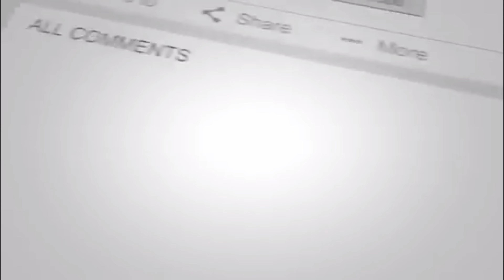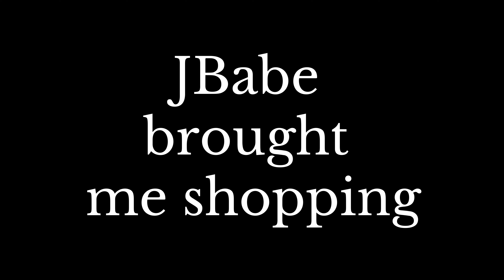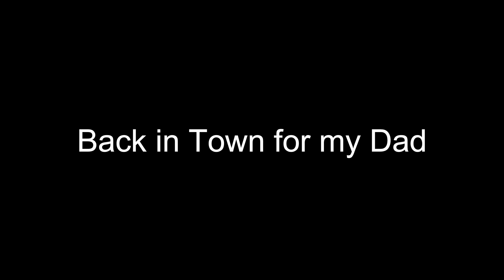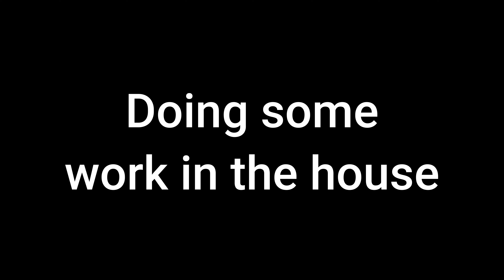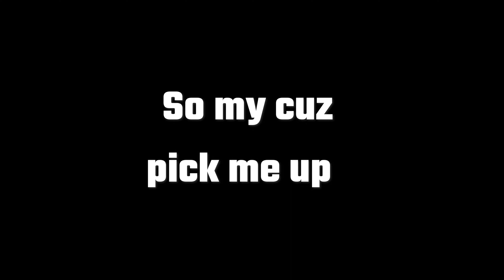My Trip To St Lucia